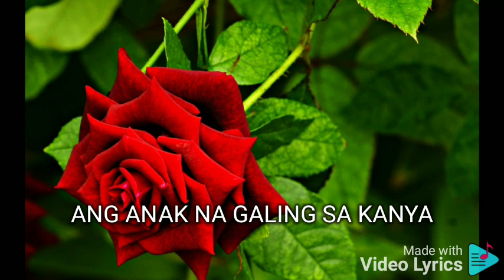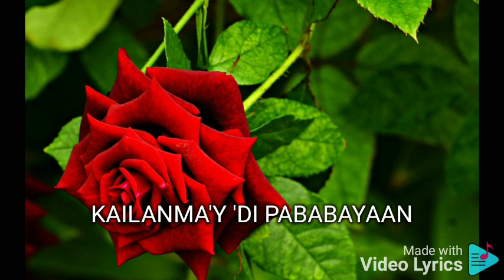HINDI KITA MALILIMUTAN MARCO SISON